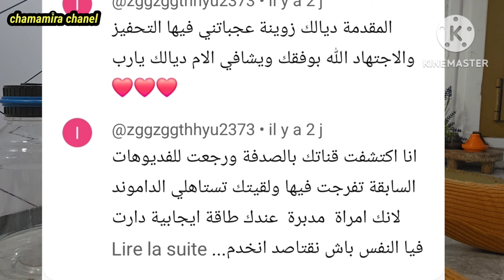تحدي جديد مع الحصالة المرقمة ومعايا غادي تعرفي تصرفي وتهلاي في بيت الخزين وعاد توفري فليسات